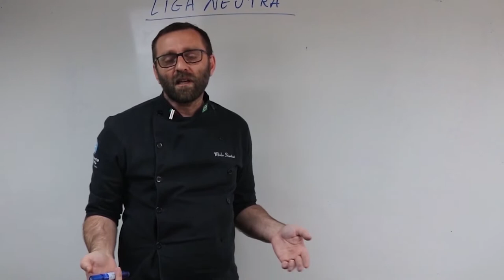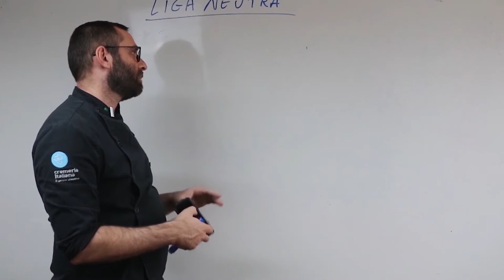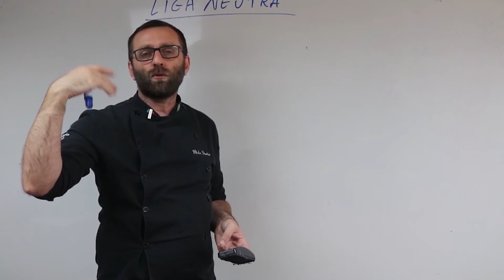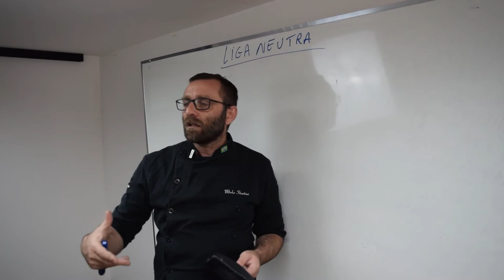Um segredo sobre aquecimento